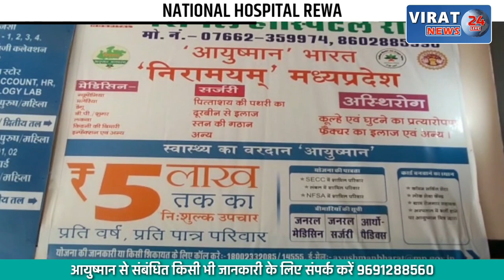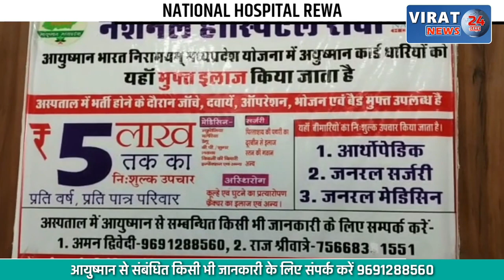रीवा- दुर्गा पंडाल से लौट रही महिला के साथ आधा दर्जन युवकों ने की छेड़छाड़; अश्लील वीडियो किया वायरल